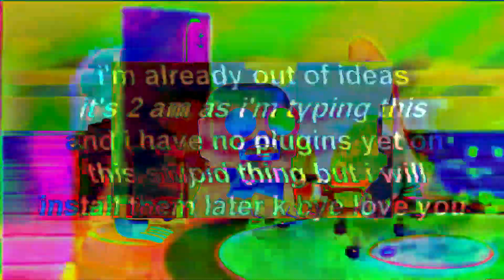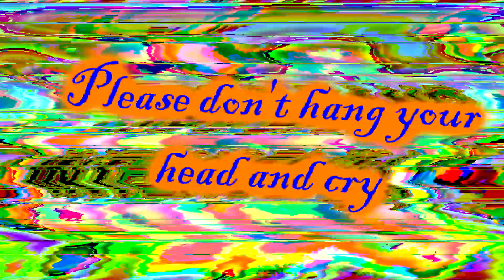a chick's pee is infected you must dispose of it immediately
discord: 🍨IceCreamJaxxie!#4659 (include the emoji!)
help i dont know what im doing anymore

round 41 vs myself in a 50 round ytp tennis self match